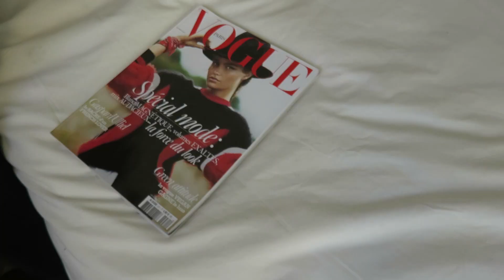LOOKS NAVIDAD-NOCHEVIEJA: Ideas de Maquillaje y Peinado! [Con Alexandre Gloria]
Hola! Bienvenidos de nuevo a mi canal!

Antes que nada, ¡FELIZ NAVIDAD A TODOS PRECIOSOS MÍOS!

Espero que hayáis pasado una gran nochebuena y un día de navidad en familia con muchos regalitos y turrón del bueno! Jaja!

Hoy os traigo un vídeo muy navideño y especial, que espero que os de ideas e inspiración de cara a vuestros looks de fiesta navideños!

Es un vídeo en colaboración con un amigo mío maquillador, Alexandre Gloria, que es un encanto y cuyo trabajo admiro muchísimo, además de ser una gran persona!
Os dejo aquí el link a su página web para que vayáis a echar un ojo, porque merece mucho la pena:

Muchas gracias Alexandre por ser el protagonista de este vídeo tan genial, y gracias también a mi preciosa amiga modelo Natalia Bernal, que es un encanto además de guapísima!

Espero que os guste mucho, que disfrutéis, y os deseo lo mejor para esta navidad y el año nuevo! ¡GRACIAS POR TODO!  :)

Si has leído hasta aquí comenta: POLLO ASADO!